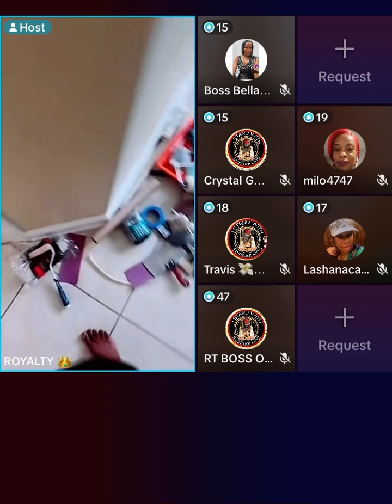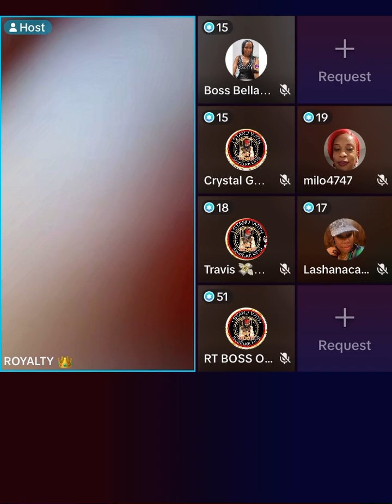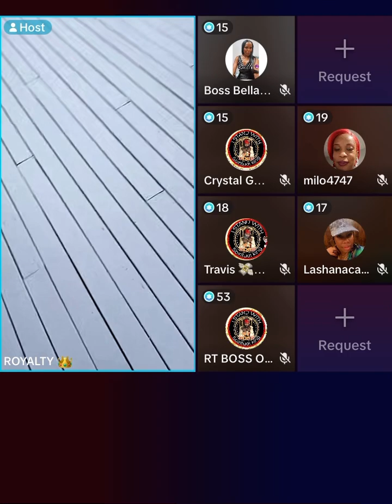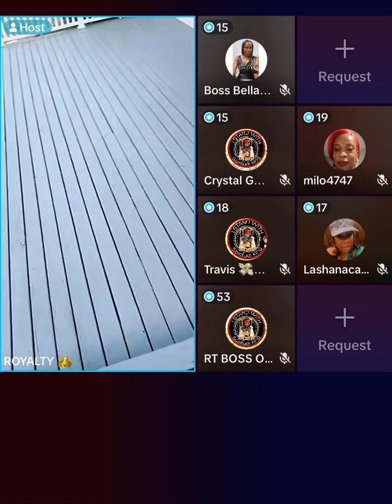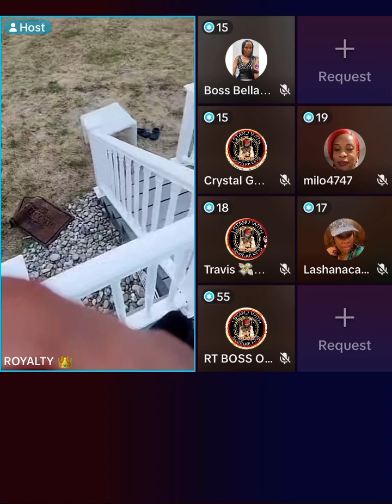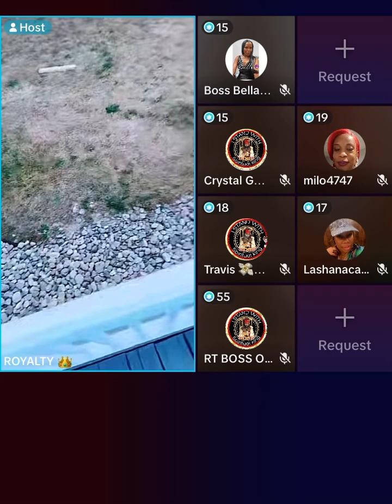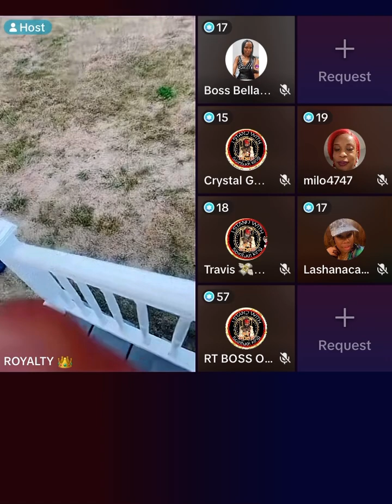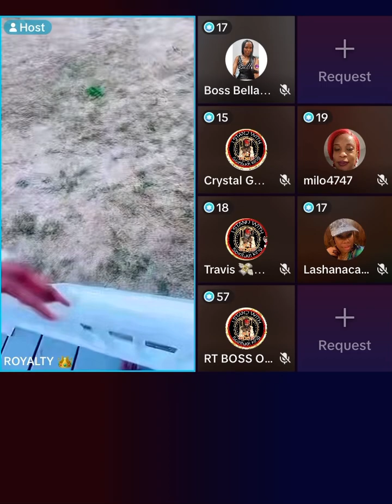RT BOSS AKA PASTOR SMITH DISS UP SHEBADA WIKKID! 😂😂😂😂